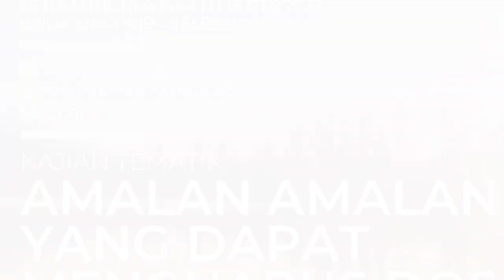AMALAN - AMALAN YANG DAPAT MENGHAPUS DOSA • Ustadz Fakhrur Rodhi, SH.